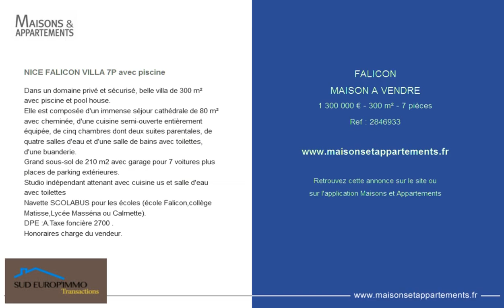FALICON - MAISON A VENDRE - 1 300 000 € - 300 m² - 7 pièces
Référence : 2846933

NICE FALICON VILLA 7P avec piscine
Dans un domaine privé et sécurisé, belle villa de 300 m² avec piscine et pool house.
Elle est composée d'un immense séjour cathédrale de 80 m² avec cheminée, d'une cuisine semi-ouverte entièrement équipée, de cinq chambres dont deux suites parentales, de quatre salles d'eau et d'une salle de bains avec toilettes, d'une buanderie.
Grand sous-sol de 210 m2 avec garage pour 7 voitures plus places de parking extérieures.
Studio indépendant attenant avec cuisine us et salle d'eau avec toilettes
Navette SCOLABUS pour les écoles (école Falicon,collège Matisse,Lycée Masséna ou Calmette).
DPE :A.Taxe foncière 2700 &#128;.
Honoraires charge du vendeur.